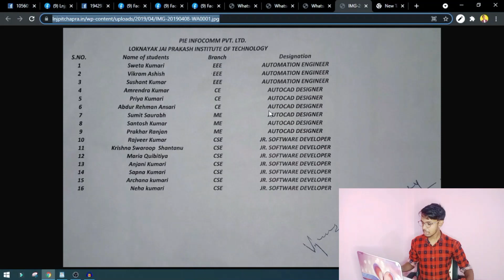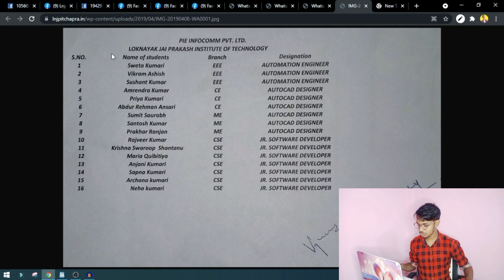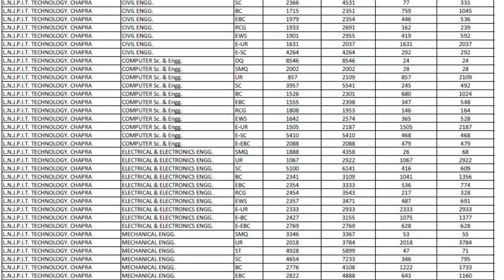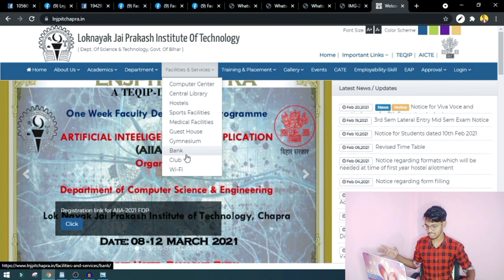LNJPIT Chapra Full Review | Loknayak Jai Prakash Institute of Technology Campus,Placement,fee,cutoff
LNJPIT Chhapra Full Review | Loknayak Jai Prakash Institute of Technology Chapra Campus, Placement, fee, cutoff

Topics Covered:
1. LNJPIT Chapra placement
2. LNJPIT Chapra Cut off
3. LNJPIT Chapra Fee
4. LNJPIT Chapra Campus
5. LNJPIT Chapra Ranking

Instruments Used:
1. Laptop
2. Boya BY M1 Mic
3. Osaka Ring Light
4. Mini Mobile Stand